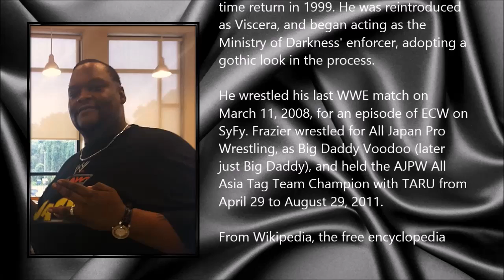Nelson Frazier Jr. ● A Simple Tribute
Nelson Frazier Jr. (14 February 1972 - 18 February 2014)